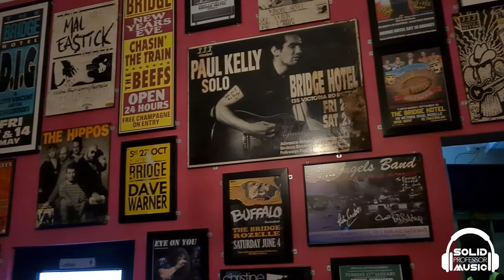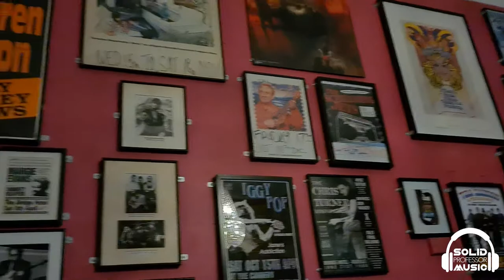Event Report - Intergalactic Circus Psytrance Party @ The Bridge Hotel 2021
This is video report from Intergalactic Circus Psytrance Party on 28 May 2021 at The Bridge Hotel in Sydney, Australia organised by Deep Space Entertainment and Intergalactic Productions.

Special Thanks to:
- Deep Space Entertainment
- Intergalactic Productions